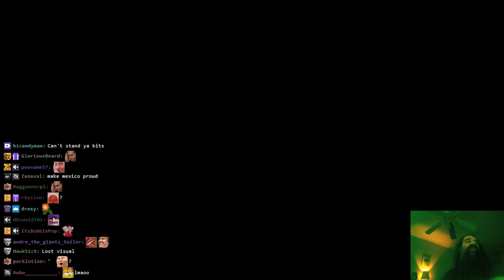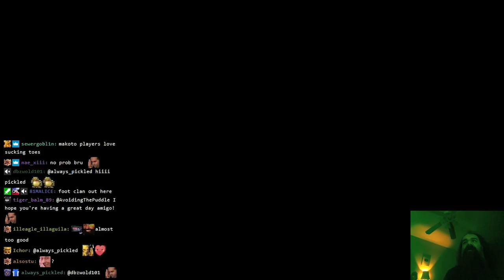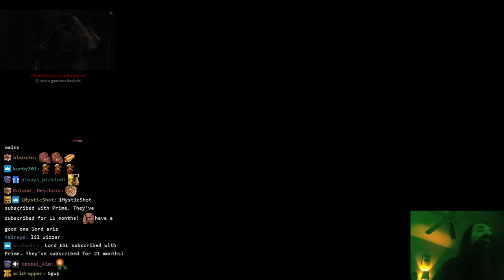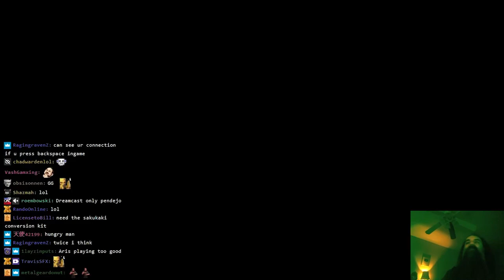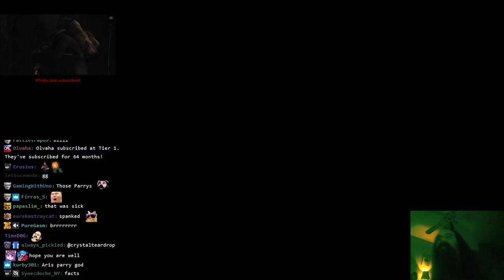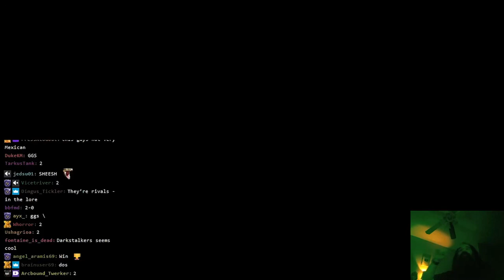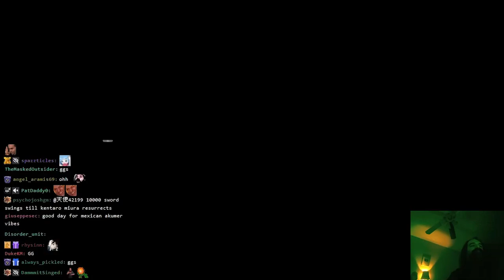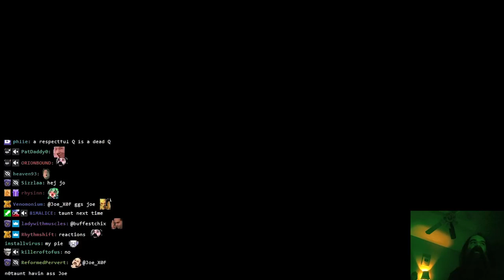Games May Come and Go, but Third Strike Will Always Be Third Strike | Aris Plays Fightcade 2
Sometimes Aris has to play online to appreciate offline, sometimes